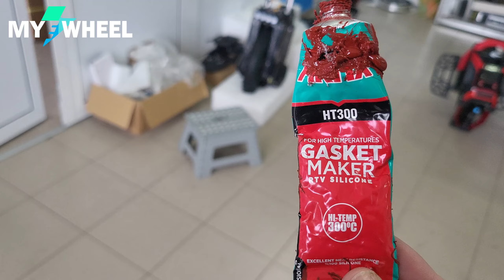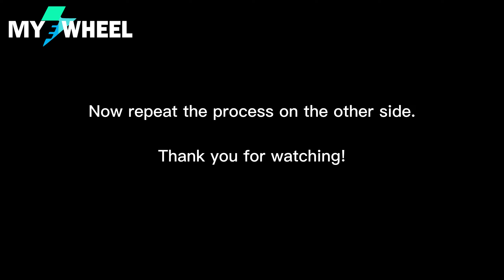How to fix KingSong S22 knocking bearings noise.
The problem comes from the bearings going out of position, and they need to be glued.